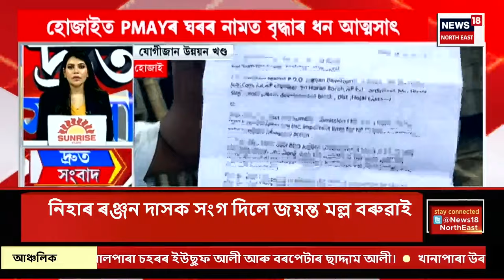SPEED NEWS | মহানগৰীৰ মালিগাঁৱৰ পৰা সন্ধানহীন অষ্টম শ্ৰেণীৰ ছাত্ৰী | বিদ্যালয়লৈ অহাৰ পথত সন্ধানহীন